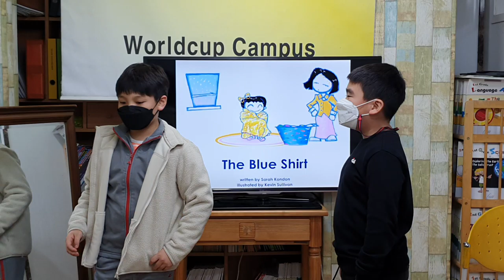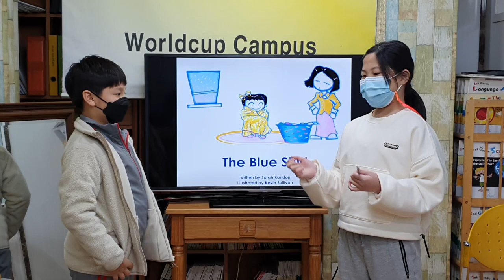차일드유 월드컵 210 EC 4 Passion The Blue Shirt 김승표 문민서 정연오